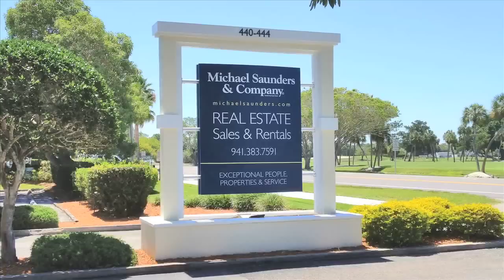Michael Saunders & Company - A Legacy of Support and Success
Discover the Michael Saunders & Company difference for yourself. Realize what you can expect from working with the consistent market leader on Florida's Gulf Coast. Sarasota, Manatee & Charlotte Counties in Florida.